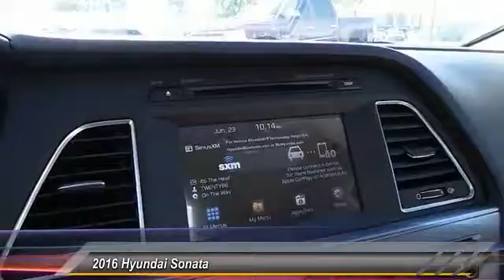2016 Hyundai Sonata Odessa TX GH430553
2016 Hyundai Sonata 4dr Sdn 2.4L Sport

5000 John Ben Shepperd Parkway

EPA 36 MPG Hwy/25 MPG City! Onboard Communications System, Alloy Wheels, Back-Up Camera, Satellite Radio, CD Player, iPod/MP3 Input. 2.4L Sport trim. Warranty 10 yrs/100k Miles - Drivetrain Warranty; READ MORE! KEY FEATURES INCLUDE Back-Up Camera, Satellite Radio, iPod/MP3 Input, CD Player, Onboard Communications System, Aluminum Wheels Rear Spoiler, MP3 Player, Remote Trunk Release, Keyless Entry, Child Safety Locks. EXPERTS RAVE Edmunds.com explains If you want a midsize sedan with plenty of passenger room and a quiet, easy-to-live-with demeanor, the 2016 Hyundai Sonata definitely has what you're looking for. It's one of our favorites.. Great Gas Mileage: 36 MPG Hwy. VISIT US TODAY Lithia Hyundai of Odessa sells new and used cars, trucks and SUVs near Midland and Odessa, Texas. We offer financing options and incentives for all Texas Hyundai customers. Plus TT&L and fees. Price contains all applicable dealer incentives and non-limited factory rebates. You may qualify for additional rebates; see dealer for details.